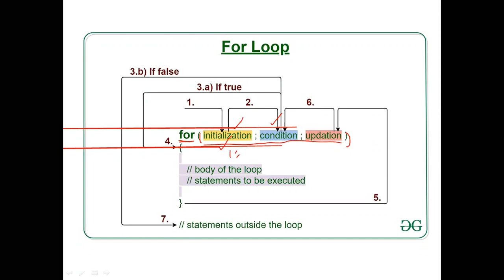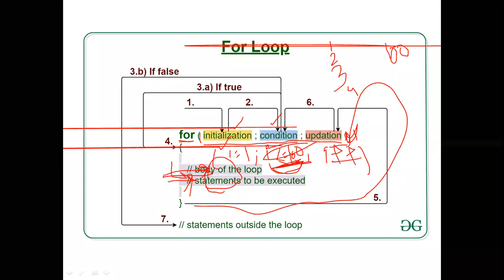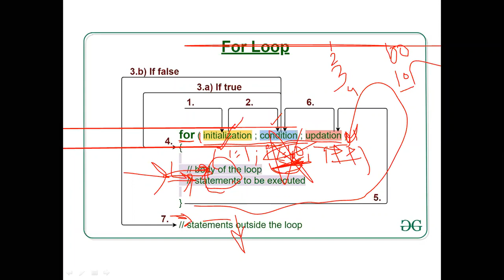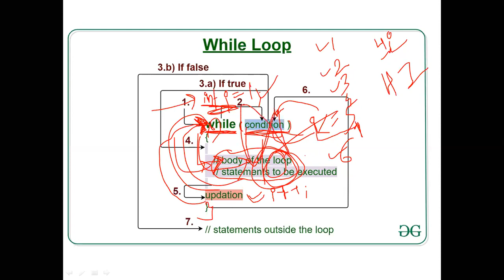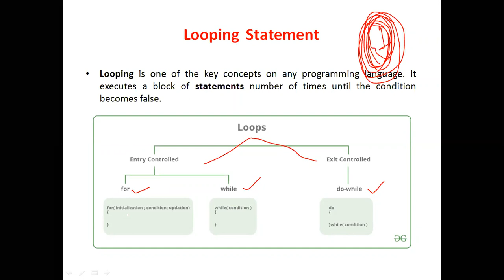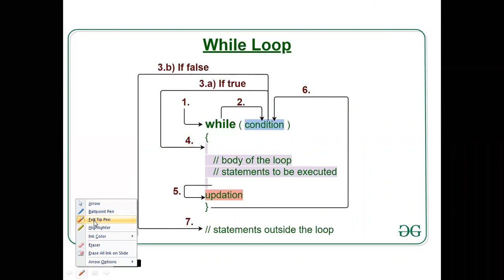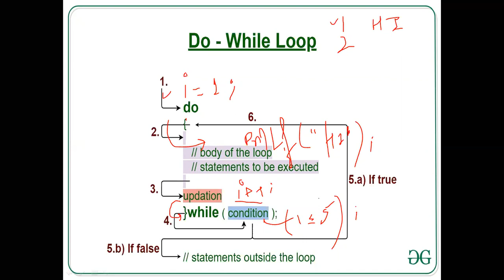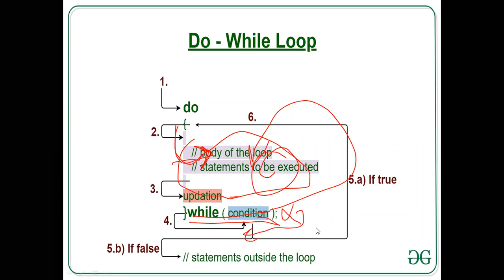Lecture-12-Looping/ Iterative statement in C programming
With this video you can learn the looping control statement of C programming.Its very important to learn this because in most of the program you will required this control statement.